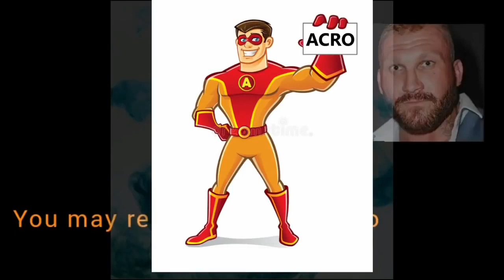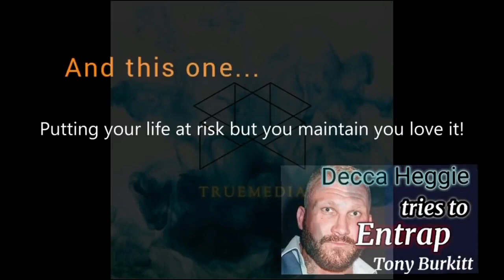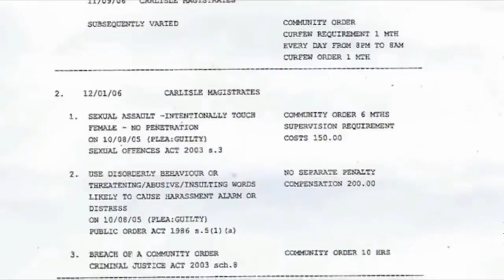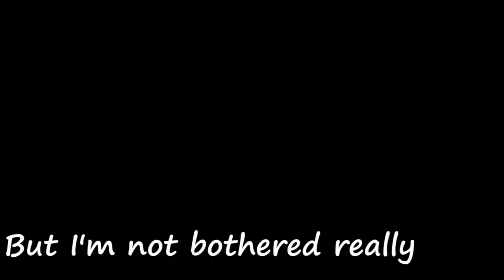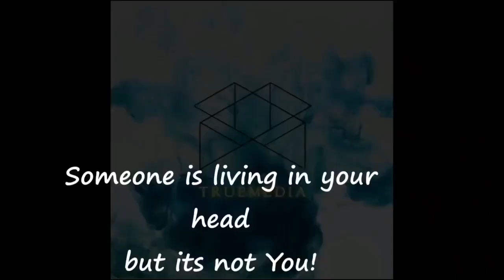DECCA HEGGIE GLITTER & The Downfall of the predators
PROPA NONCE DECCA GET HIM OFF SOCIAL MEDIA THE PEDO